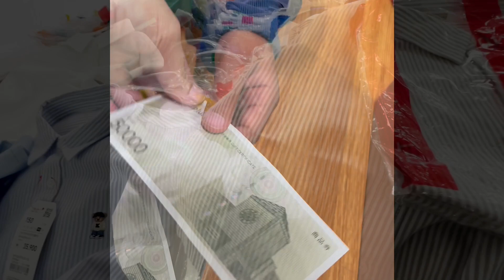Shopping mall in s.Korea| bacho k ly play ground shopping mall main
Ye South Korean main aik shopping mall h “ home plus” everything available here. Yaha ap bacho ko play ground main bej k easily shopping kr skte h.